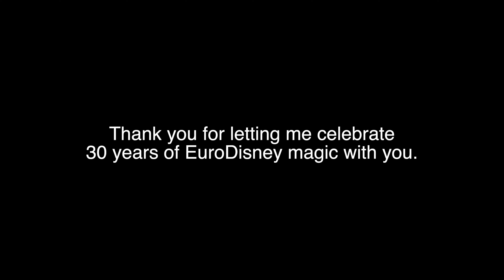Disneyland Paris 30th Anniversary Montage (2022 - 2023)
Here's to a wonderful and magical 30th anniversary of DisneylandParis. I never thought this dream would come true. These past 2 years of EuroDisney’s 30th anniversary were THE highlights of 2022 and 2023.

After having the best time in @DisneylandParis with my videographer, I decided to put together my clips from my trips to EuroDisney (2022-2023) and mash them up into this special montage, to help celebrate the finale of the theme park's 30th anniversary celebration.